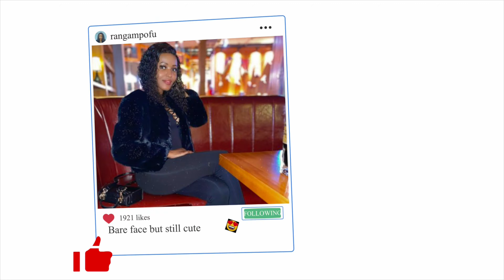VLOG- SOLO DATE + FAILED RESTAURANT MISSION WITH FRIENDS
Hi loves

My channel is about living in China as a foreigner. Here you will see travel vlogs, trying out new stuff in China, product reviews, hauls and so on